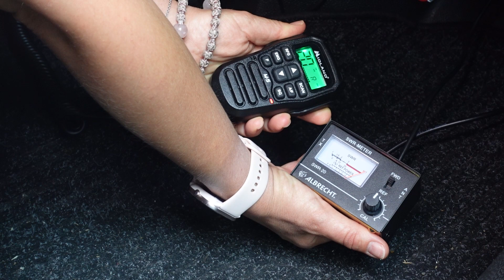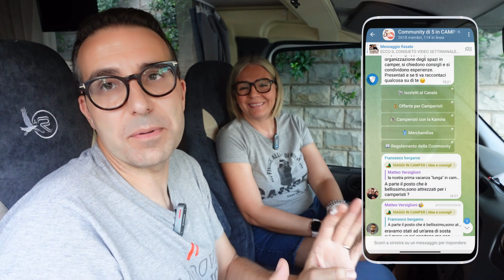COME ABBIAMO POTENZIATO IL NOSTRO CB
Siamo sempre stati entusiasti del Kit Camper di Midland e a distanza di oltre un anno abbiamo deciso di aumentare il raggio di azione con una antenna da tetto e un impianto ben calibrato.

🎁 𝐕𝐨𝐥𝐞𝐭𝐞 𝐫𝐢𝐜𝐞𝐯𝐞𝐫𝐞 𝐢𝐧 𝐨𝐦𝐚𝐠𝐠𝐢𝐨 𝐥'𝐚𝐝𝐞𝐬𝐢𝐯𝐨?
Vi aspettiamo al Salone del Camper presso lo stand Midland 𝐏𝐀𝐃. 𝟐 - 𝐂 𝟎𝟓𝟕

CAPITOLI:
▶ 00:00 Introduzione
▶ 03:02 Installazione dell'antenna sul tetto
▶ 05:53 Passaggio del cavo
▶ 07:02 Calibrazione dell'impianto
▶ 09:09 Riepilogo
▶ 10:37 La novità: gli adesivi per camperisti
▶ 12:34 Considerazioni finali